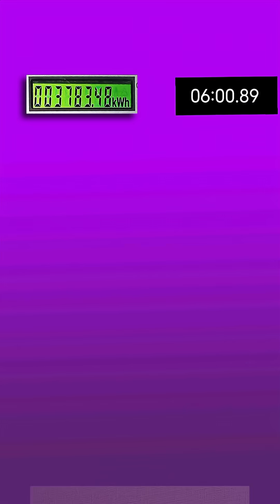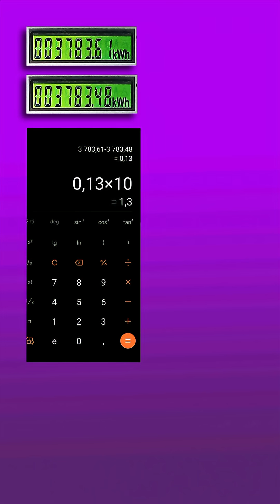Как проверить счетчик электроэнергии. Электросчетчик много накручивает. Проверка электросчетчика.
Как проверить счетчик электроэнергии? Если у Вас есть сомнения в правильности показаний электросчетчика, то проверить их точность можно довольно легко. В этом видео я поэтапно показал, как проверить счетчик электроэнергии в домашних условиях без использования каких бы то ни было инструментов.  Для проверки понадобится любой мощный электроприбор и калькулятор. Смотрите и узнайте,  как проверить электросчетчик на правильность показаний!

Постигайте электрику на моем канале.